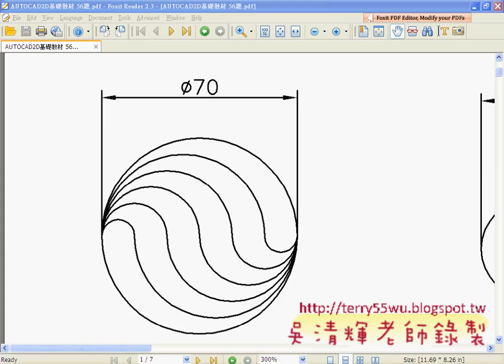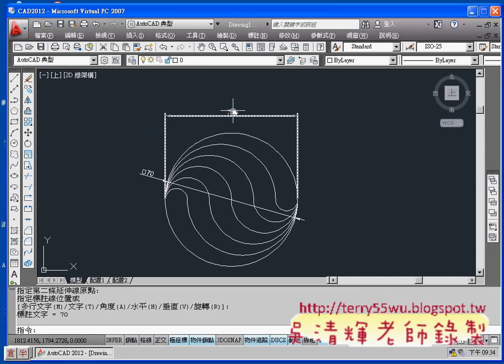07_旋轉與複製指令(AUTOCAD2012教學_吳老師提供)2